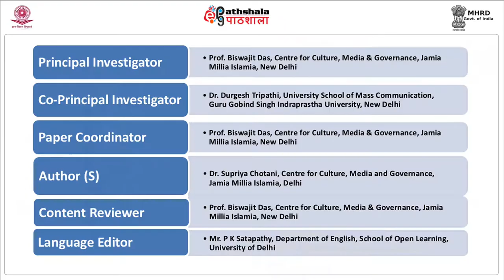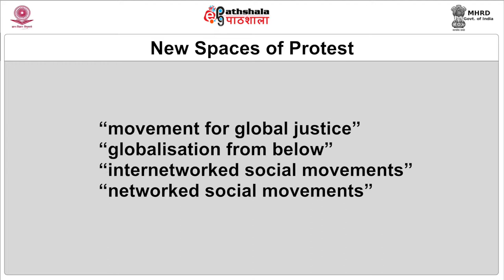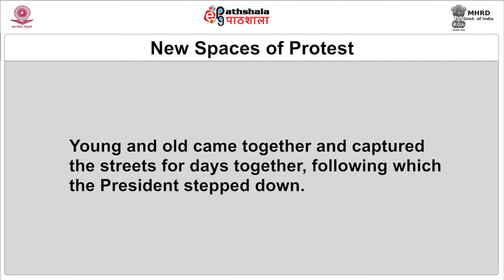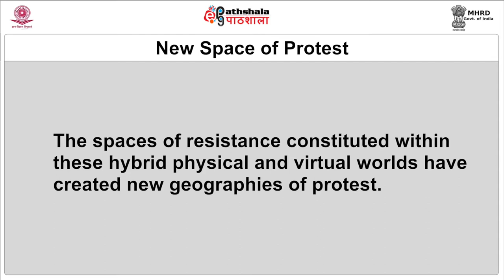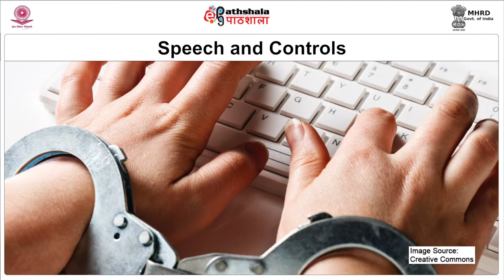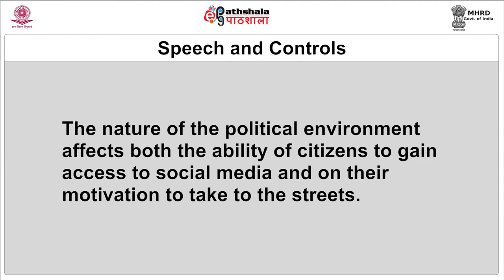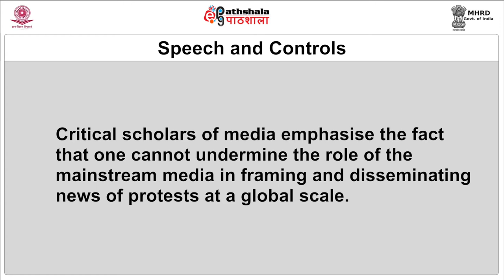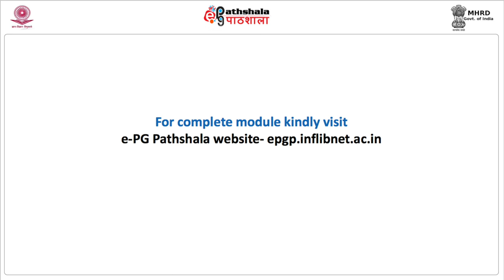New Media Activism and Representation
Subject:Communication studies
Paper: News and Society